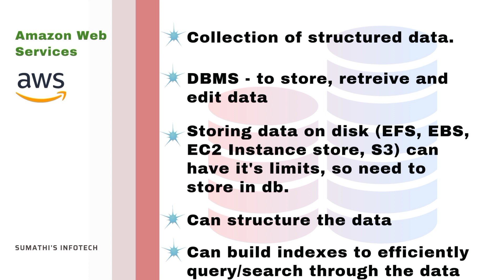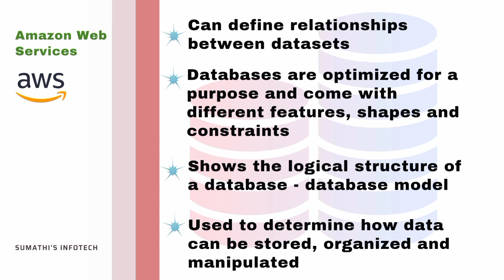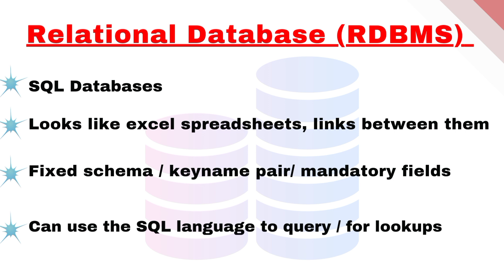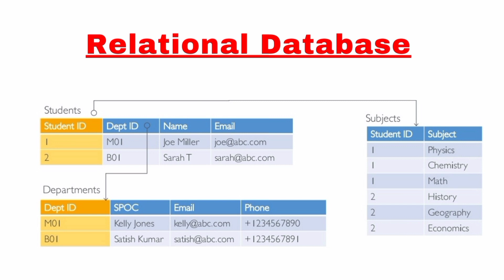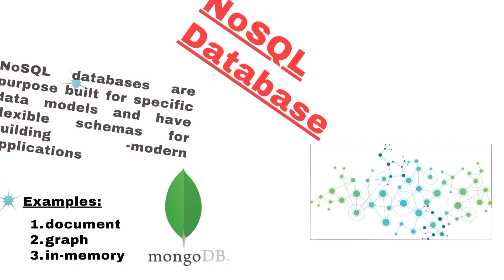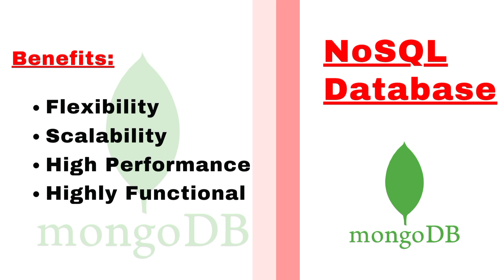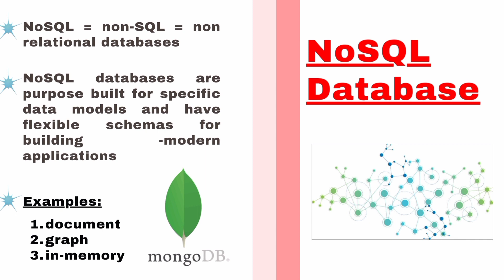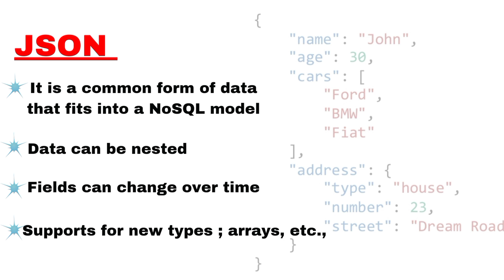AWS Foundation Services: Databases | Relational | NoSQL | Sumathi's Infotech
Hello Friends,

This video is going to tell about the AWS offers a wide range of database services to fit your application requirements. These database services are fully managed and can be launched in minutes with just a few clicks.
AWS database services include Amazon Relational Database Service (Amazon RDS), with support for six commonly used database engines, Amazon Aurora, a MySQL and PostgreSQL-compatible relational database with five times the performance, Amazon DynamoDB, a fast and flexible NoSQL database service, Amazon Redshift, a petabyte-scale data warehouse service, and Amazon Elasticache, an in-memory cache service with support for Memcached and Redis.
AWS also provides the AWS Database Migration Service, a service which makes it easy and inexpensive to migrate your databases to AWS cloud.

How to Create an AMI? | Use an AMI Instance |Restore an AWS EC2 Instance via AMI